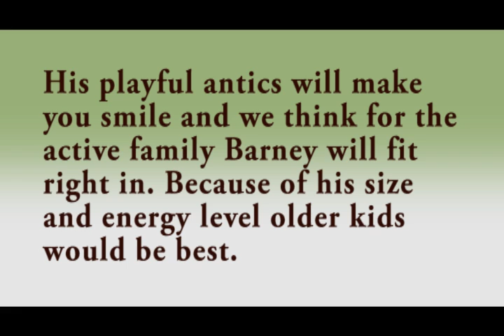Barney at the Humane Society of Huron Valley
If you are looking for an active fellow that will get you out and moving this fellow is for you. Barney is a 3 year old German Shorthaired Pointer! He would do best in a active home where he is allowed to participate in a job or activity. He will also need a home without small kids because of his activity level. Please stop by HSHV to meet this fantastic K-9 today!

All the animals available for adoption at the Humane Society of Huron Valley (HSHV) are spayed/neutered, up-to-date on their vaccinations and have a microchip I.D. which is included in their low adoption fee. HSHV is open daily from noon to 6 p.m. for adoptions. If you can't adopt but want to help the homeless animals please to learn more.